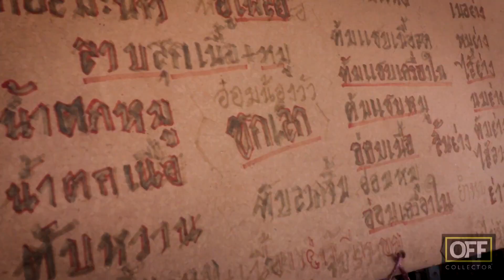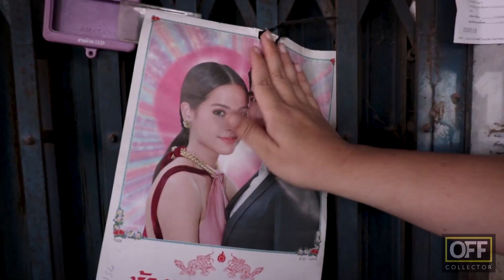พี่ออฟถนัดแดก EP.1 ซอยจุ๊อะไรเอ๋ย...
อันนี้เป็นคลิปเก่าเมื่อ2ปีที่แล้ว